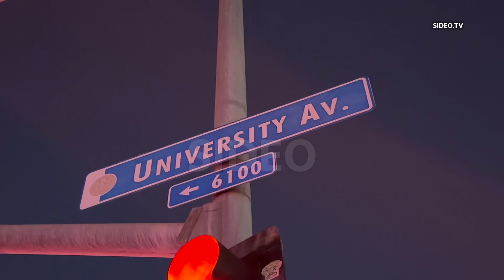Pursuit Crash Into Bus Stop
MIDCITY (San Diego) - June 24, 2023

Address:  College Avenue & University Avenue, San Diego
Agencies:  SDPD,SDFD
Dispatched:  7:45 PM